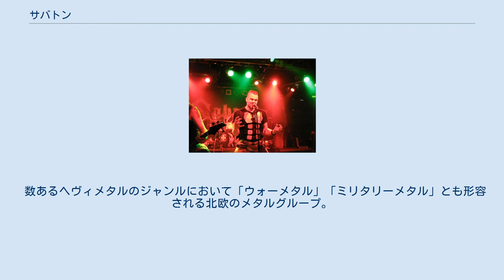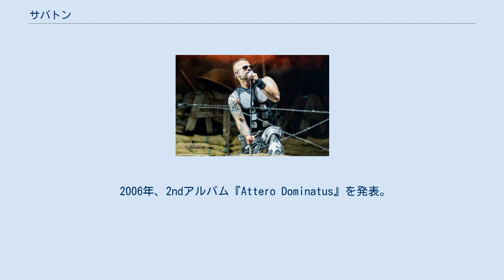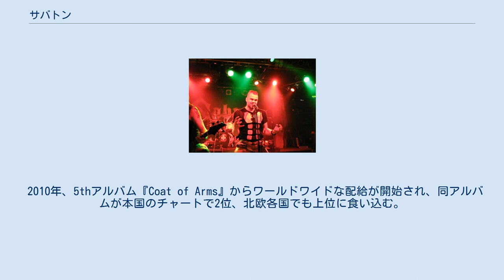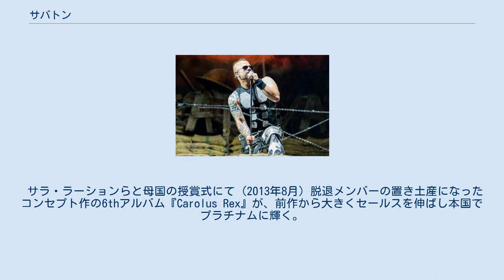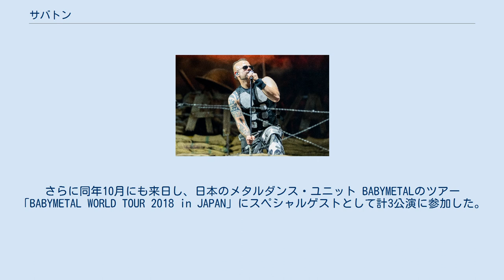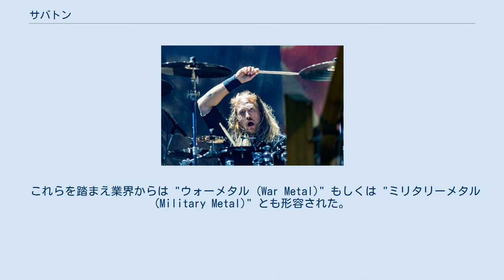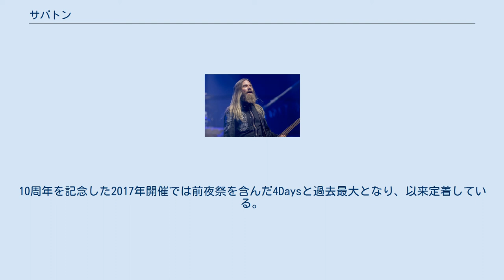サバトン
サバトン（Sabaton）は、スウェーデン出身のパワーメタル・バンド。
 数あるヘヴィメタルのジャンルにおいて「ウォーメタル」「ミリタリーメタル」とも形容される北欧のメタルグループ。
『サバトン』の名は、中世に鎧の一部として着用された鉄靴にちなんで名付けられたものである。
 2010年代には実績を高く評価され、母国や欧州で各賞を受賞。
同国音楽界の代表クラスに躍進した。
 （※本項では、バンドが主催するロックフェス「サバトン・オープン・エア」も後述する） バンドのコンポーザー ヨアキム・ブロデーン（2007年） 1999年、「AEON」というバンドを前身とし、ヨアキム・ブロデーン(Vo) パル・スンドストローム(B)らを中心に母国ファールンで結成。
 いくつかの録音を重ね、2001年に自主制作のデモ作品『Fist for Fight』を発表。
翌2002年には、イタリアのインディペンデントレーベル「アンダーグラウンド・シンフォニー」に売り込みが成功し、同作がリイシューされた。
 手応えを掴んだバンドは同年『Fist for Fight』の素材を再レコーディングし、デビューを目指したアルバム『Metalizer』を制作。
しかし諸事情が重なり、リリースはお蔵入りとなった。
 2004年、バンドは新しく創作を練り直し、このデモが欧州各社の興味を引く。
しかしバンドはオファーを全て断り、自費でアルバム制作を進めた。
 2005年、本国のインディペンデントレーベル「ブラック・ロッジ・レコード」と契約し、1stアルバム『Primo Victoria』を発表。
結成から6年目で晴れてデビューを果たす。
 2006年、2ndアルバム『Attero Dominatus』を発表。
翌2007年には、お蔵入りだった『Metalizer』を3rdアルバムとしてリリース。
これが本国のロック部門チャートで1位を獲得した。
 2008年、4thアルバム『The Art of War』を発表。
初めての米国公演や、母国で主催するロックフェス「サバトン・オープン・エア」を開始するなど、2000年代末まで精力的に実績を積み、後に欧州の大手レーベル「ニュークリア・ブラスト」と契約する。
 2010年、5thアルバム『Coat of Arms』からワールドワイドな配給が開始され、同アルバムが本国のチャートで2位、北欧各国でも上位に食い込む。
船上でのライブ「サバトン・クルーズ」を新たに企画し、主催する「サバトン・オープン・エア」も大きく発展していくなど、ライブ・パフォーマンスも高い評価を受ける。
 2012年、設立メンバーのオスカル・モンテリウスとリカード・サンデンの両ギタリスト、ダニエル・ムルバックやダニエル・ ミュールら大量の離脱者が相次いだ。
脱退したメンバーは新たなバンド「シヴィル・ウォー (Civil War)」の結成に向かう。
 サラ・ラーションらと母国の授賞式にて (2013年8月) 脱退メンバーの置き土産になったコンセプト作の6thアルバム『Carolus Rex』が、前作から大きくセールスを伸ばし本国でプラチナムに輝く。
翌2013年までにかけて欧州で各賞を受賞。
特に母国では、グループ・ライブパフォーマンス・アルバムの3部門で最優秀賞を獲得した。
 2014年、7thアルバム『Heroes』が本国の総合チャートで1位を獲得。
 2015年、欧州の大型HR/HMフェス「ヴァッケン・オープン・エア」にて初のコ・ヘッドライナーを務め、日本のHR/HMフェス『LOUD PARK 15』出演にて初来日を果たした。
 2016年、8thアルバム『The Last Stand』を発表。
2作連続で本国チャート1位を獲得。
 2017年、秋の「LOUD PARK 17」参加のため来日。
 2018年4月にも来日し、初の単独ツアーを開催。
さらに同年10月にも来日し、日本のメタルダンス・ユニット BABYMETALのツアー「BABYMETAL WORLD TOUR 2018 in JAPAN」にスペシャルゲストとして計3公演に参加した。
 2019年、9thアルバム『The Great War』を発表。
本国およびドイツ圏でチャート1位を獲得。
 戦車の舞台セット（2017年6月フランス公演） 古今東西の戦史、兵士らのヒ...